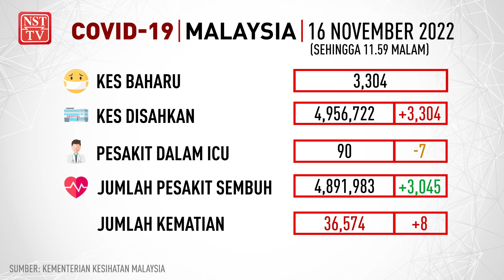Info COVID-19, 16 November 2022 setakat jam 11.59 malam